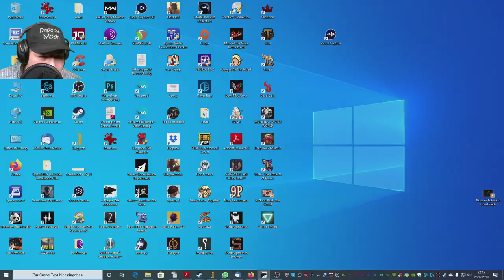🖤 09 - Im Schatten des Walls - A Plague Tale Innocence - German Gameplay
A Plague Tale: Innocence ist ein Action-Adventure- und Stealth-Computerspiel, das von Asobo Studio entwickelt und von Focus Home Interactive im Mai 2019 für Microsoft Windows, PlayStation 4 und Xbox One veröffentlicht wurde. Es erhielt von Kritikern allgemein positive Bewertungen.
Mein Discord Server:
Hier zu meinem Twitch Kanal:
Hier zu meinem Instagram Kanal:
Hier zu meinem Twitter Kanal:
Hier zu meiner Facebook Seite